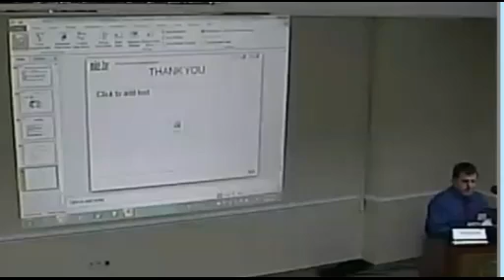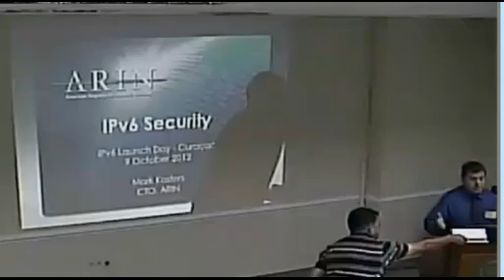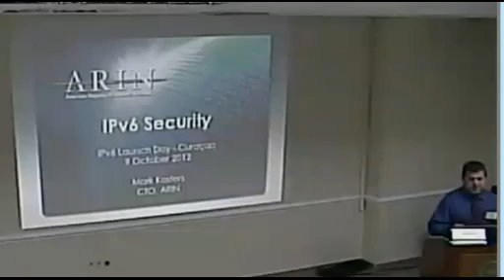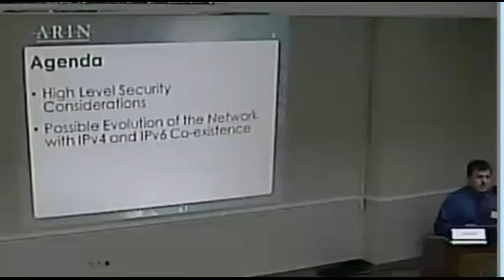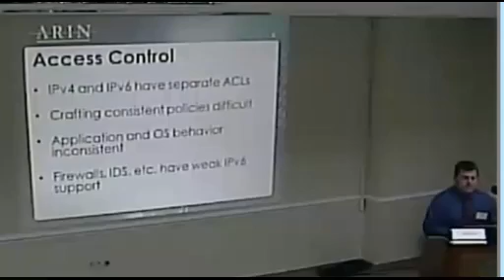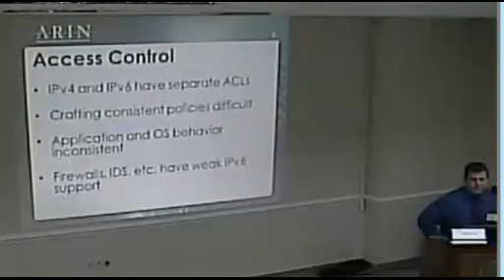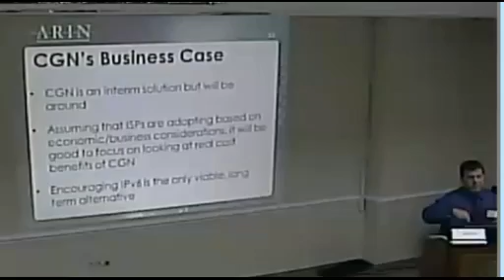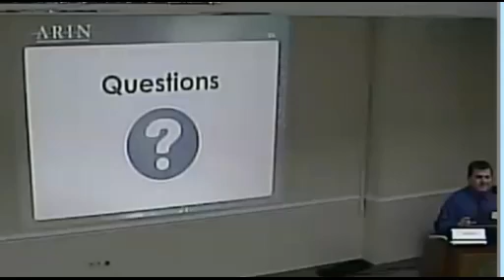IPv6 Launch Day Curaçao - 4) IPv6 Security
IPv6 Security - Mr. Christian O'Flaherty, Internet Society

IPv6 Launch Day - Curaçao - 9 October 2012